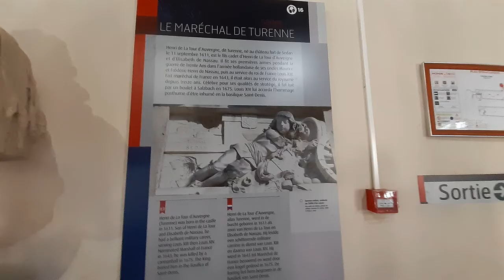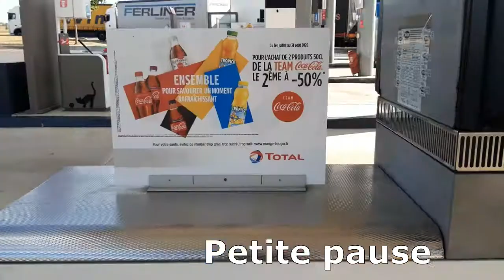Le VLOG DE SEDAN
Rien a dire juste merci de vous être abos voila